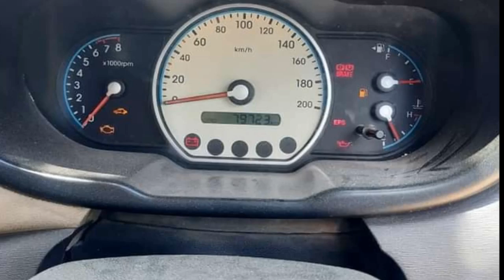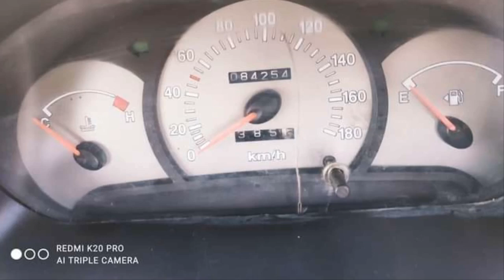BELOW 2 LACKS USED CARS FOR SALE IN TANJAVUR & KUMBAKONAM AUGUST 21 (PART- 8) / HATCHBACK & SEDAN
CAR DETAILS
1. TATA NANO – 2015 – 1.75 L – 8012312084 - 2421
2. HYUNDAI I10 – 2009 – 2.50 L – 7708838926
3. HYUNDAI I10 – 2010 – 2.20 L – 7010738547
4. M.S SX4 – 2009 – 2.30 L – 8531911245 – 7413
5. TATA VISTA – 2010 – 1.65 L – 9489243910 – 7626
6. TATA MANSA – 2012 – 2.42 L – 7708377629 – 1632
7. HYUNDAI SANTRO XING – 2008 – 1.92 L – 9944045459 – 7638
8. TATA VISTA – 2013 – 2.00 L – 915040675 – 6982
9. M.S OMNI – 2012 – 2.35 L – 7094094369 – 9942
10. TATA MANSA – 2010 – 1.95 L – 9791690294 – 8787
11. HYUNDAI GET – 2009 – 1.65 L – 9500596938
12. M.S ALTO K10– 2011 – 2.29 L – 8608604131 – 5172
13. HYUNDAI SANTRO XING – 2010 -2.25 L -  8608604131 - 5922

You can send your queries to my telegram group, for immediate response.

BELOW 2 LACKS USED CARS FOR SALE IN TRICHY & SRIRANGAM AUGUST 21 (PART- 7) / HATCHBACK & SEDAN

BELOW 2 LACKS USED CARS FOR SALE IN TIRUNELVELI AUGUST 21 (PART- 6)/ NAGARCOIL/ RAMANTHPURAM/ PALAYAMKOTTAI

BELOW 2 LACKS USED CARS FOR SALE IN MADURAI AUGUST 21 (PART- 5)/HATCHBACK & SEDAN /LOWEST PRICE CARS

BELOW 2 LACKS USED CARS FOR SALE IN COIMBATORE AUGUST 21 (PART- 4)/HATCHBACK & SEDAN /LOWEST PRICE CARS

BELOW 2 LACKS USED CARS FOR SALE IN COIMBATORE AUGUST 21 (PART- 3)/HATCHBACK & SEDAN /LOWEST PRICE CARS

BELOW 2 LACKS USED CARS FOR SALE IN CHENNAI AUGUST 21 (PART- 2)/HATCHBACK & SEDAN /LOWEST PRICE CARS

MAHINDRA SCORPIO USED CARS FOR SALE IN MADURAI JULY 21(PART- 3) / TRICHY / TIRUNELVELI / NAGERCOIL / SUV CARS

MAHINDRA SCORPIO USED CARS FOR SALE IN CHENNAI JULY 21(PART- 1) / SECOND–HAND 7 SEATER SUV CARS

HONDA AMAZE & JAZZ USED CARS FOR SALE IN CHENNAI/ JULY 21(PART- 1) / SECOND–HAND SEDAN & HATCHBACK CARS

VOLKSWAGEN POLO USED CARS FOR SALE IN TIRPPUR, ERODE, VELLORE JULY 21(PART- 6) / SECOND–HAND HATCHBACK CARS

Below 1.5 lac car,
Below 2 lacks car,
Below 1.75 lacks cars,
Car for 1 lack,
#1 lack car,
#1 lack used car,
#2 lacks used car,
#2.50 lacks used car,
#3 lacks used car,